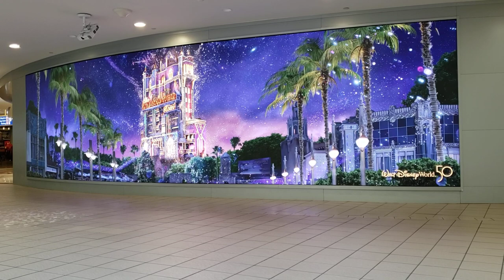Disney World 50th Anniversary Animated Wall Art ~ Orlando International Airport, North Terminal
Honoring the resort’s 50th anniversary, Disney installed a panoramic projection screen that rotates through four EARidescent images celebrating the Beacons of Magic, a new lighting segment based on the four theme park's icons at Walt Disney World.  A Magic of Disney Store is located inside the Orlando International Airport (MCO) at the main North Terminal (East Hall).  Just outside of the store is a giant wallscape that rotates moving projections to greet arriving guests and to serve as a reminder that Mickey and the Magic is just a short drive away.